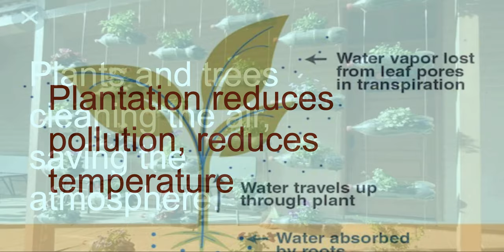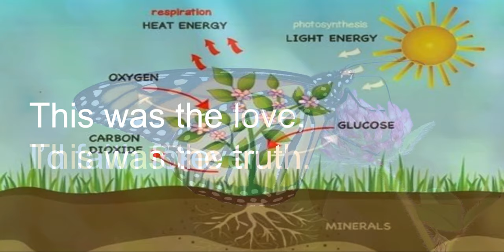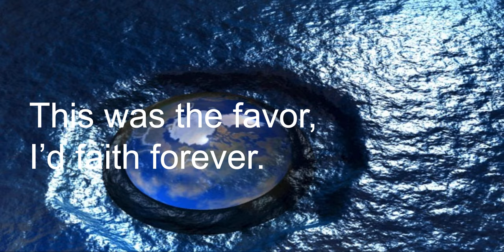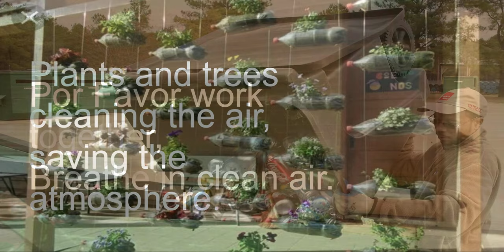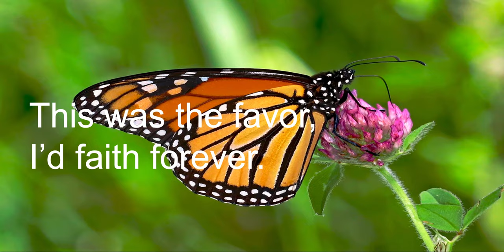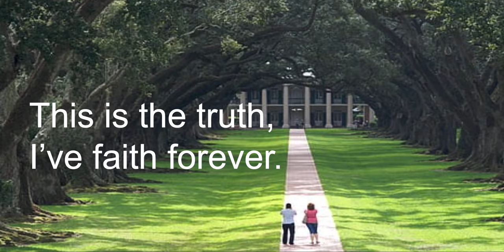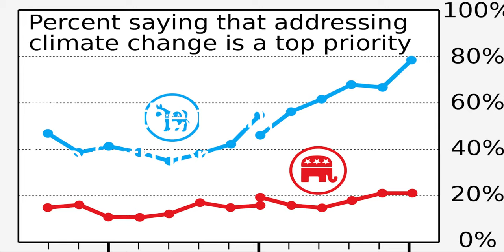moHiKonTok Climate Song Lyrics